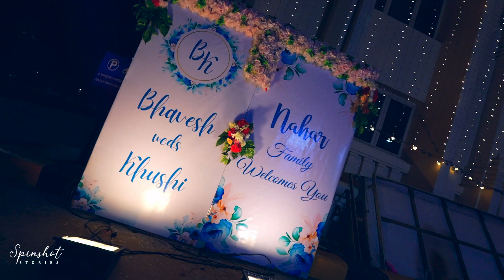Cinematic Wedding Film KHwaBHwedding | Spinshot Stories